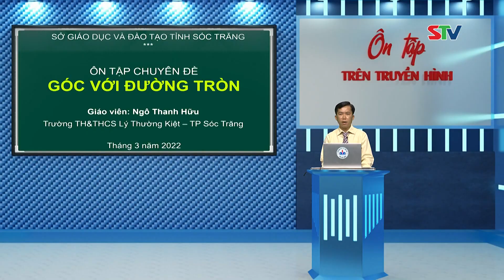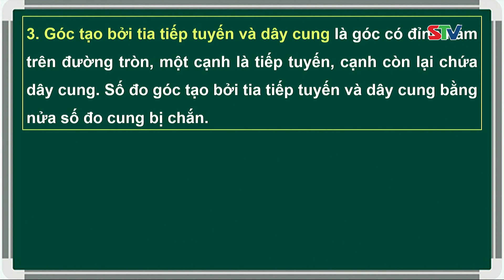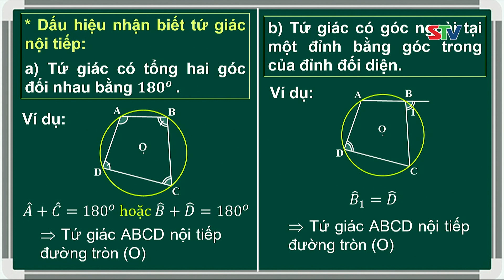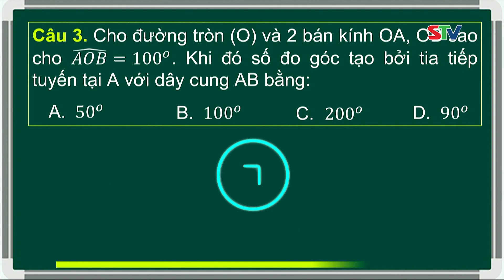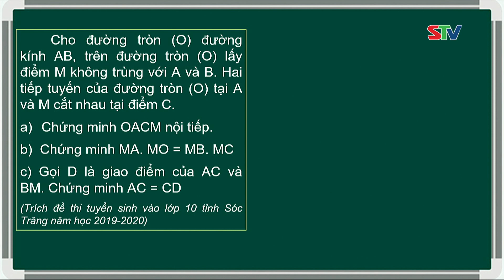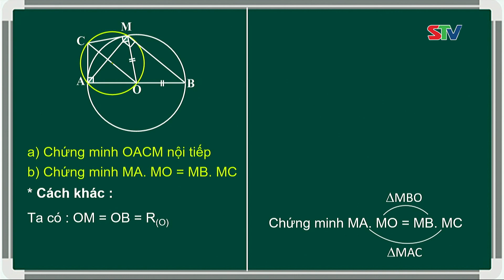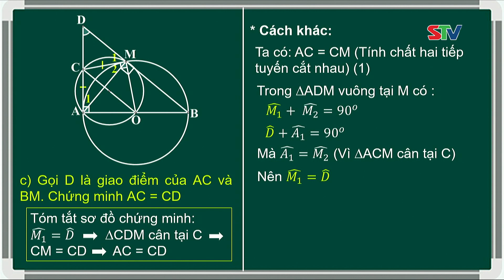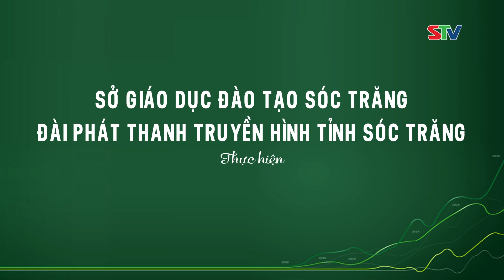STV - Ôn tập môn Toán lớp 9